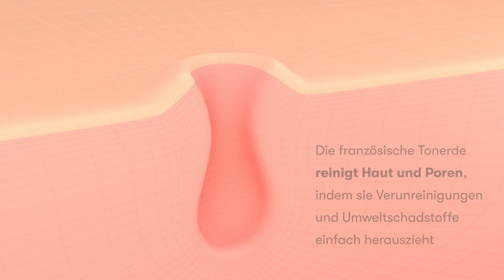ARTISTRY Signature Select reinigende Gesichtsmaske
Die französische Tonerde reinigt Haut und Poren, indem sie Verunreinigungen und Umweltschadstoffe einfach herauszieht.
So bleibt Ihr Make up den ganzen Tag über perfekt und das Hautbild matt.